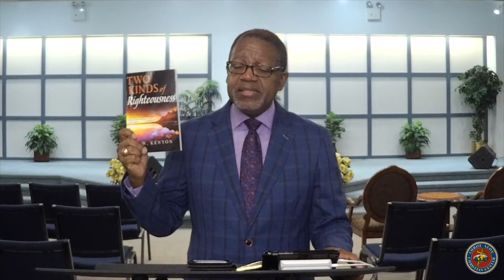Resurrection Sunday (2020) -The Resurrection of The Lord Jesus Christ - Pastor Dean A Brown 041220